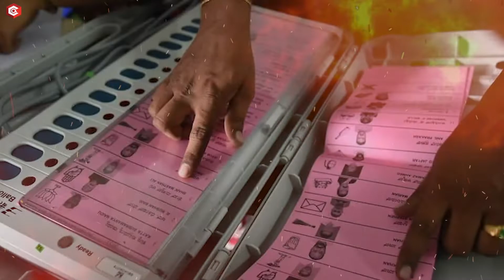Public Genuine Opinion On Munugode By Poll Winning Party | CM KCR | BJP | Congress | Qube Tv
QUBE Tv is unique in that it broadcasts news from a variety of categories. Not only tollywood movies and telugu movies are available, but also political updates, movies, telugu movies, new movies, telugu new movies, latest songs, latest telugu movies, telugu video songs, telugu news live, trending videos, telugu full movies, entertainment news, telugu movie scenes, telugu cinema, telugu entertainment, and many more.